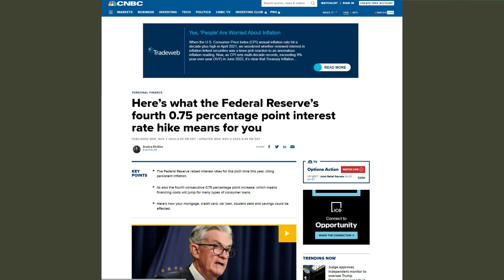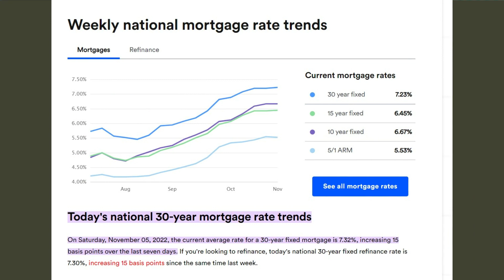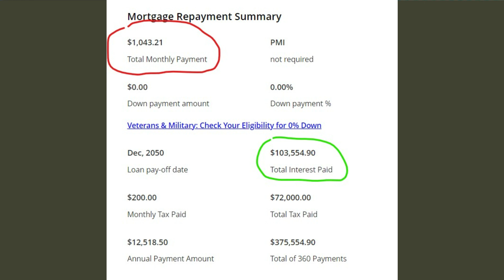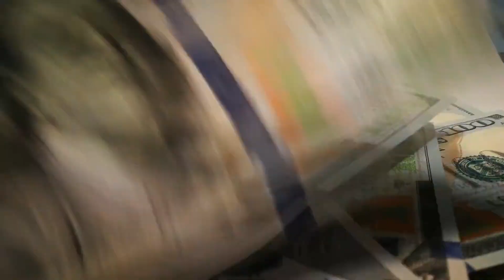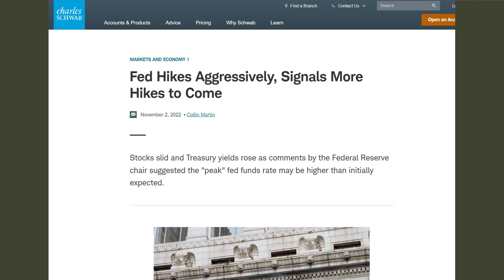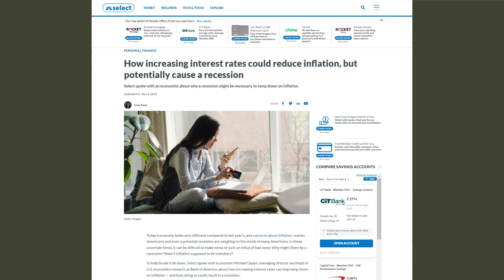Interest Rate Hike from 7-10 % !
We're living in a time the inflation is high, and so are the interest rates on consumer loans.    What will happen to the property prices when consumers can't afford the mortgage payment?  I anticipate property prices to come down to meet the buyers' affordability in some areas of the US market.

▶ REGISTER FOR ONLINE CLASSES:
How to buy your 1st cash flow property successfully in 5 proven steps class